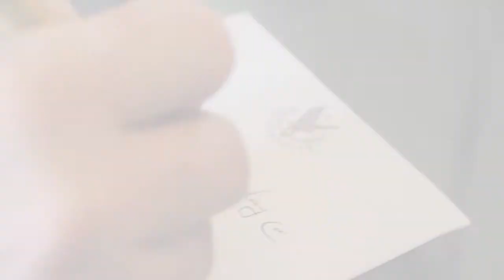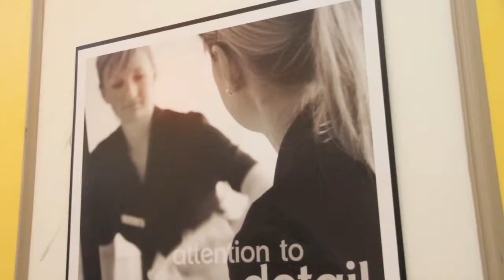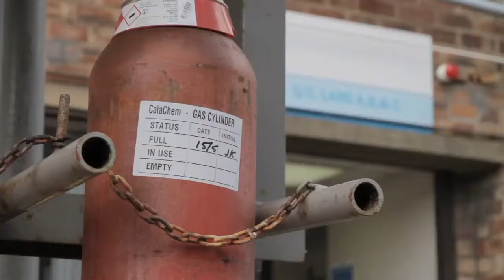Forth Valley College Core & Essential Skills